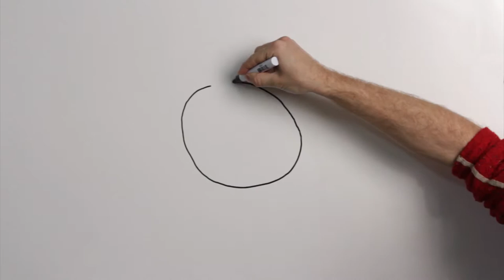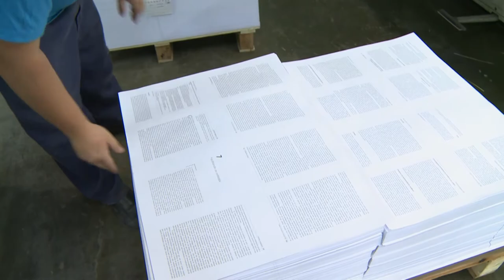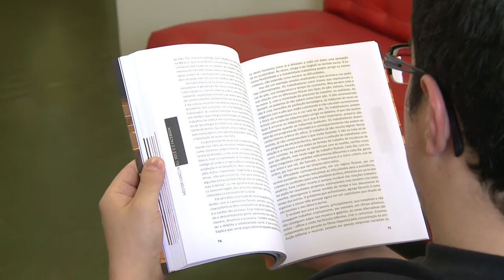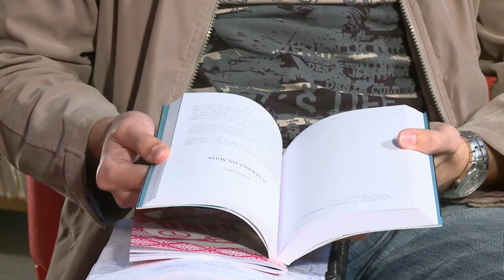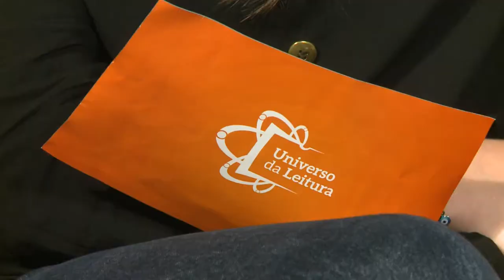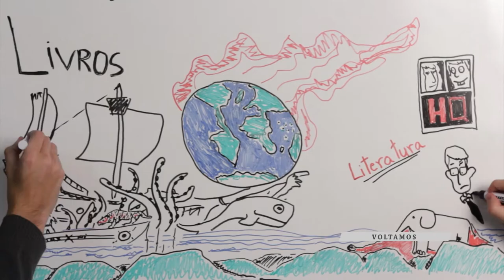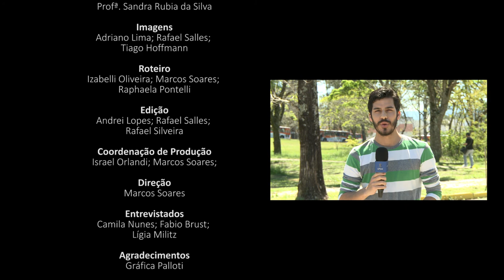Universo da Leitura - Ep. 2 - Novos Autores